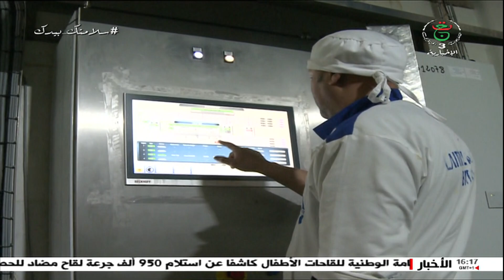باتنة مزرعة نموذجية لتربية الأبقار